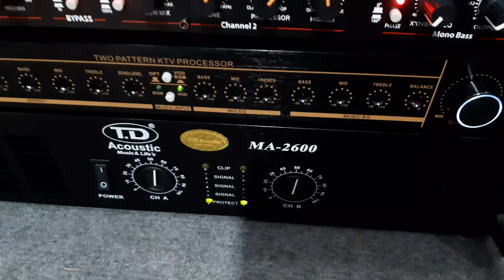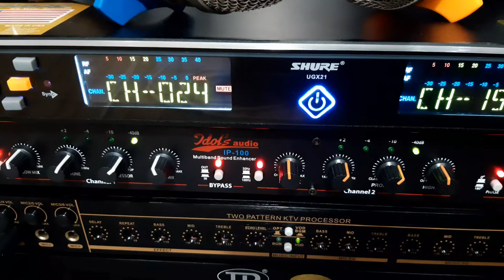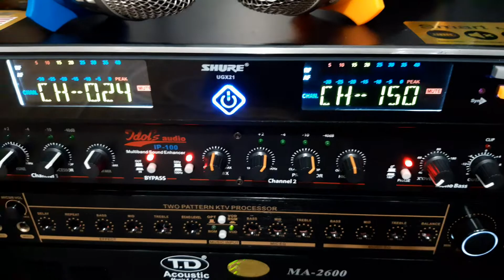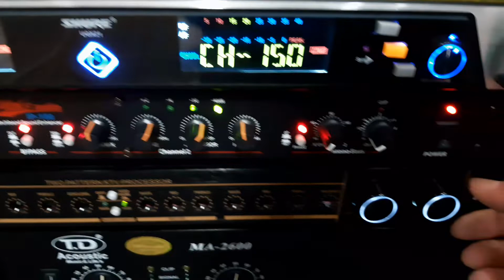Xả xả trest với bộ karaoke 17tr 🎵🎤🎶 Lh 0325004686zalo